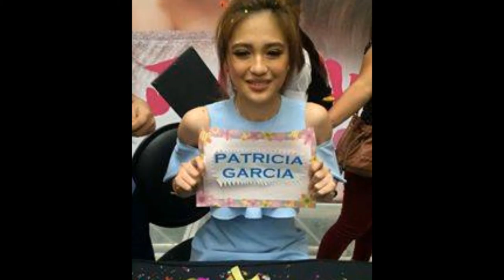HAPPY BORNDAY PATRICIA GARCIA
BIRTHDAY PRESENTATION VIDEO FOR PATRICIA GARCIA